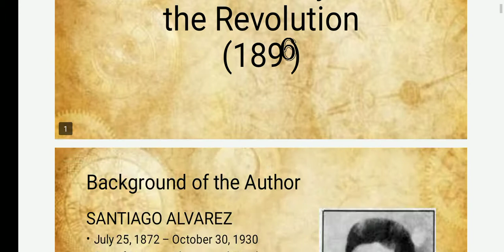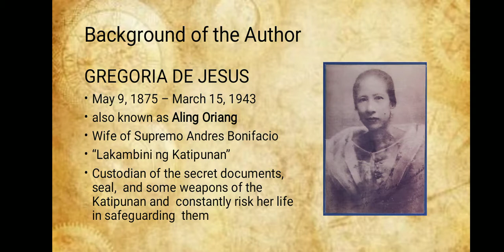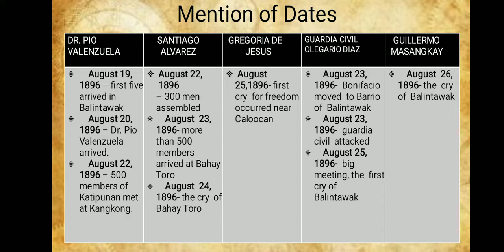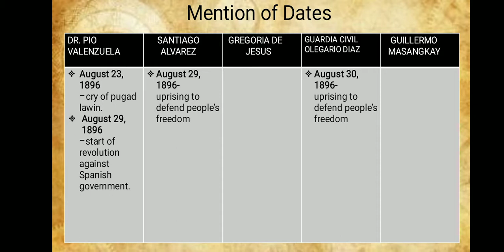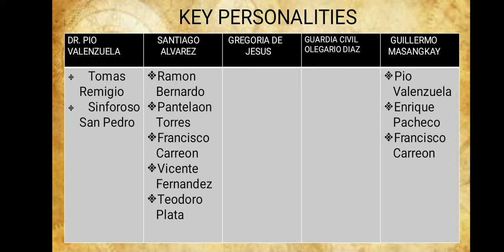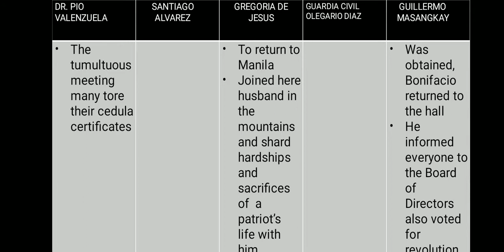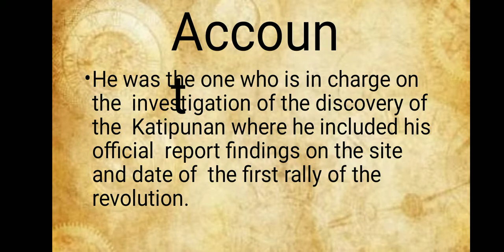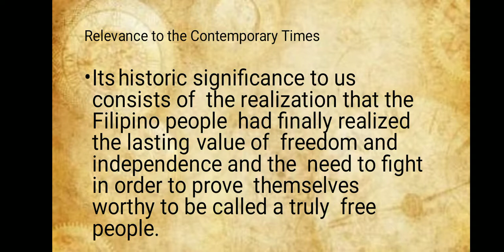Cry of the Philippine Revolution